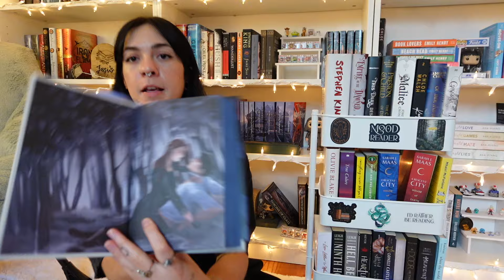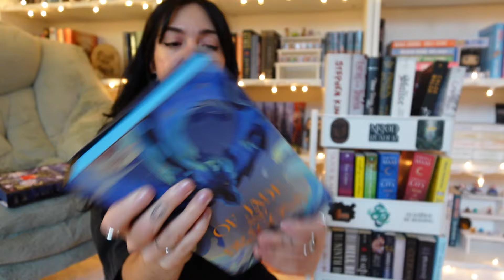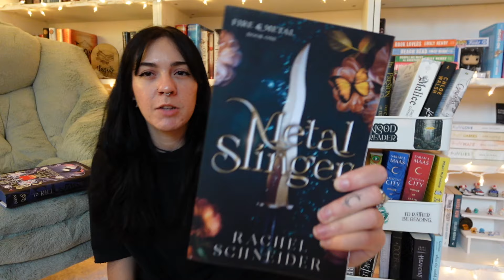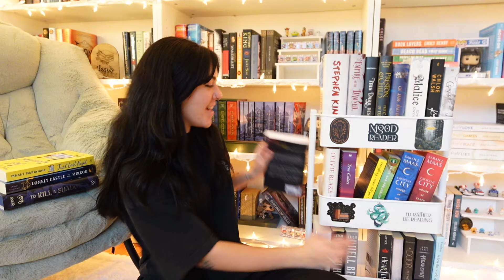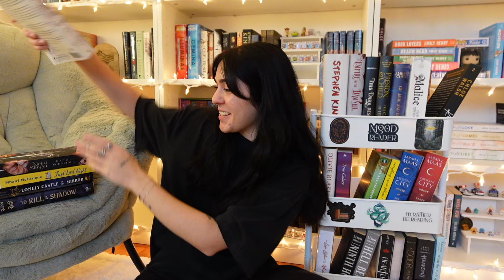TBR jar picks my December reads 📚🎄 (bookmas day 1)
HAPPY BOOKMAS!! I'm letting my tbr prompt jar pick what books I read in December!

amazon wishlist 📚
my reading chair

sub count: 2,226 ♡ thank you for being here